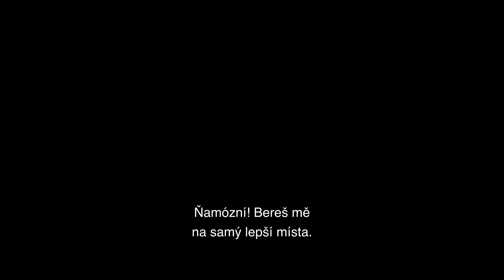VENOM: POSLEDNÍ TANEC (2024) HD oficiální trailer | CZ titulky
Oficiální trailer k novince VENOM: POSLEDNÍ TANEC- premiéra 24. ŘÍJNA

Dokud nás smrt nerozdělí. Tom Hardy se vrací na plátna kin.